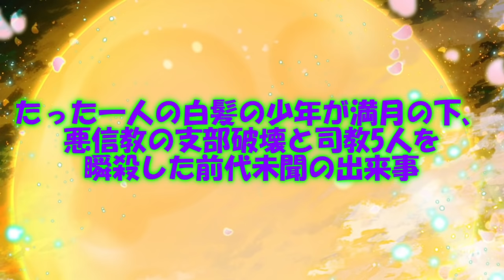専属神篇第三幕～東京異変～EP1～onlymymelody～94話「白夜神」